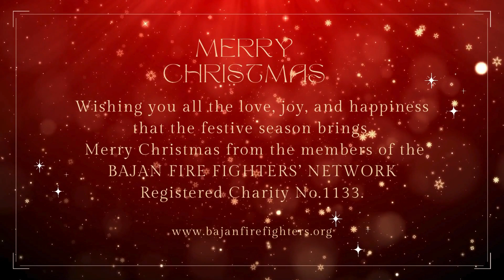Merry Christmas 2023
Wishing you all the love, joy, and happiness that the festive season brings. 🎁✨ Merry Christmas from the members of the Bajan Fire Fighters' Network. May you have a safe, healthy, and enjoyable celebration... Happy Holidays.